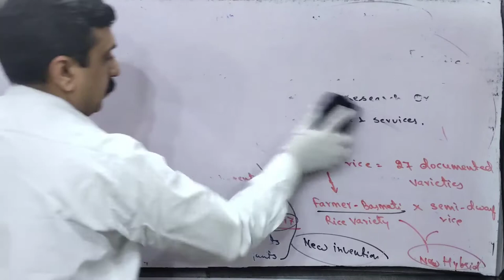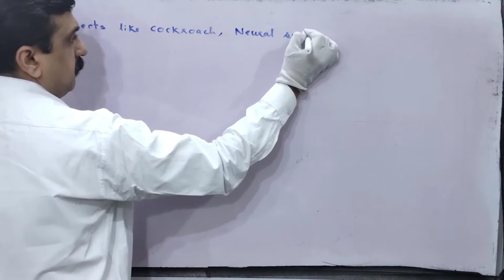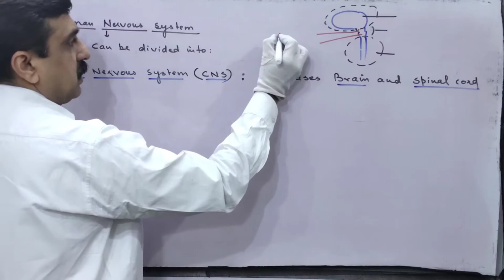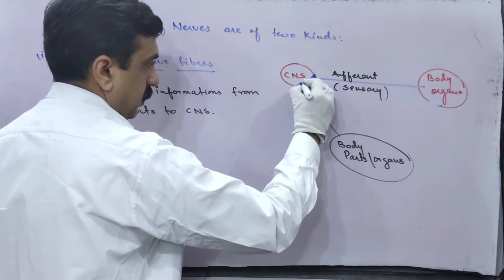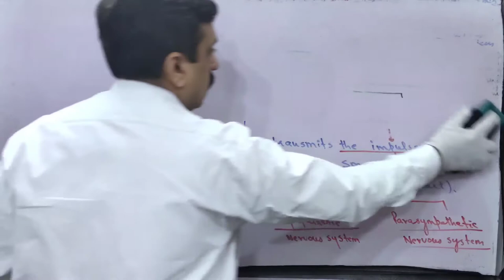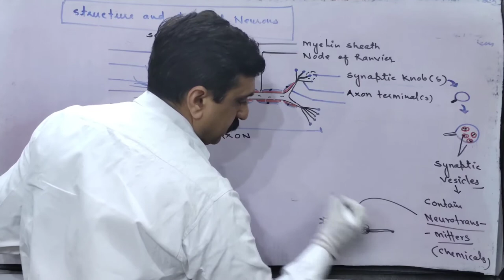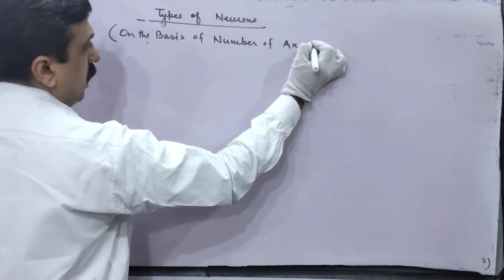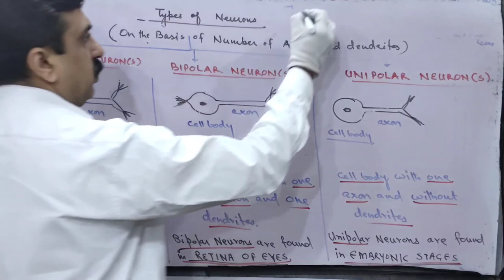XI CLASS 128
Hi. I am Dr. Sushil Sharma from ROYAL ACADEMY BIO CLASSES. I hope that you will find my videos useful.